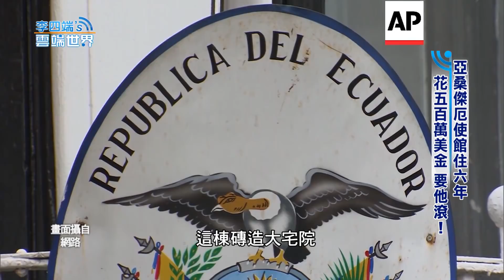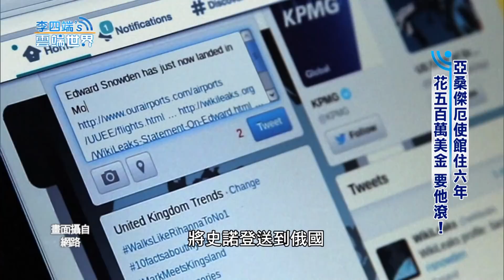亞桑傑厄使館住六年 花五百萬美金 要他滾！- 李四端的雲端世界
亞桑傑厄使館住六年 花五百萬美金 要他滾！